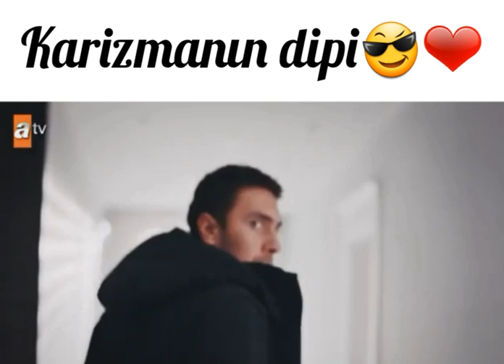😎Vay deli kanlı günlüm vay😍